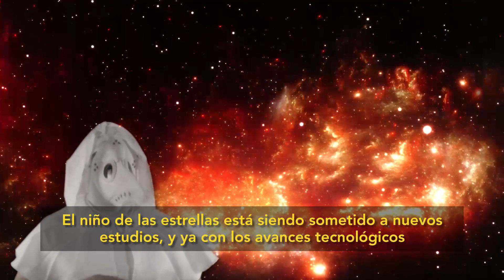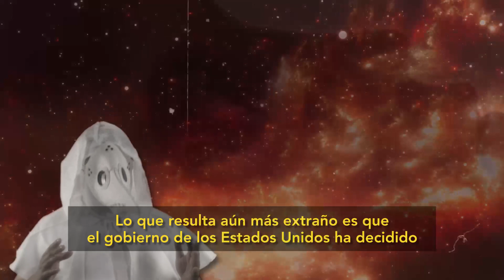👽 El niño extraterrestre de Chihuahua 🛸l Mitos y Leyendas del Mundo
En 1930 se encontraron los restos de lo que parecía ser un niño, hasta que notaron que su craneo no era al de un humano normal.

Facebook: mitos y leyendas del mundo

👽 El niño extraterrestre de Chihuahua 🛸